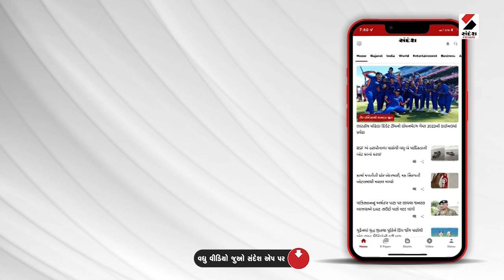Kiran Patel Case | મહાઠગ કિરણ પટેલને કોર્ટમાં રજૂ કરાશે@SandeshNewsTV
મહાઠગ કિરણ પટેલને કોર્ટમાં રજૂ કરાશે
રિમાન્ડ પૂરા થતા વધુ રિમાન્ડની માંગ સાથે કરાશે રજૂ
રિમાન્ડ સમયે થયેલા ખુલાાસનો રિપોર્ટ સોંપવામાં આવશે
ક્રાઈમ બ્રાન્ચ કિરણ પટેલના વધુ રિમાન્ડની કરી શકે છે માંગ